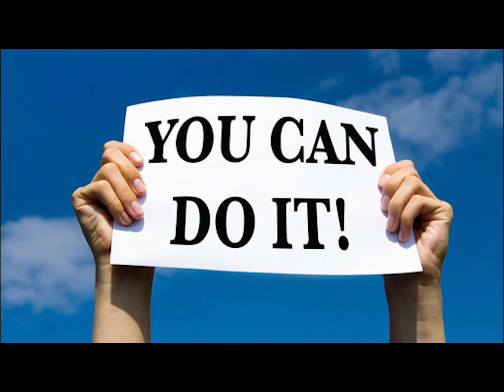Transforming 15 days | Life Changing 'Be a Rich' & Golden Hour | Must Watch Video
330/- (3 volumes)

BRANCH: CHENNAI PARRYS

VijayPrayag.com

motivational-video-tamil

self confidence motivation, self development motivation tamil, coach vijay prayag Join Business Success Training